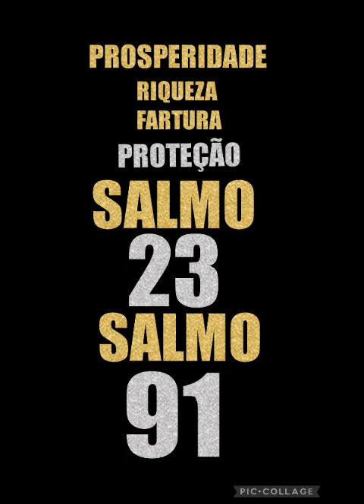ORAÇÃO DA NOITE 30/11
VENHA ORAR NESSE DIA AS DUAS ORAÇÕES MAIS FORTES SALMO 91 E SALMO 23 LIVRAMENTO PROSPERIDADE